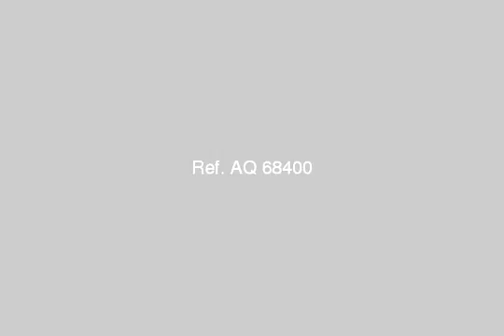Apartment For Sale In El sheikh Zayed City Cairo - mlseg.com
Apartment For Sale In El-sheikh Zayed City Cairo شقه بالحى ال16 مج 4 مساحتها 63 مالدور الثانى تشطيب سوبر لوكس المطلوب 135000 - الشيخ زايد - الحى 16 مجاوره 4 - Egypt Real Estate | Greater Cairo | El-Sheikh Zayed City | Apartment For Sale